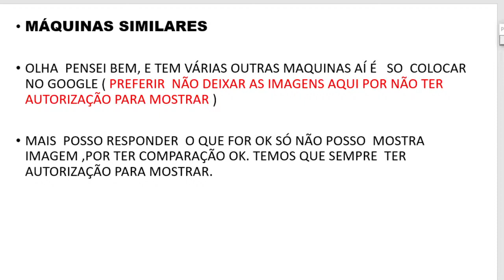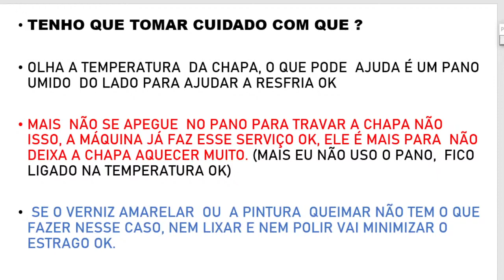MARTELINHO DE OURO / QUAIS OS TIPOS DE MÁQUINAS DE CHOQUE TOP DO MERACDO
TENHO VARIOS CURSOS AQUI,TANTO DE GRAÇA COMO O PODEROS HAMMER DAY QUE VOCÊ PODE PAGAR POR MÊS, SEM TE ATRABLAHAR NAS SUAS FINANÇAS ESSE CURSO È MUITO PODEROSO LINK A AQUI EM BAIXO E GARANTIA DE 7 DIAS .

CONTATO DIRETO PARA AGENDAR CURSO

INSTAGRAM  @ipdrmartelinho (LIVE  TODA SEMANA)